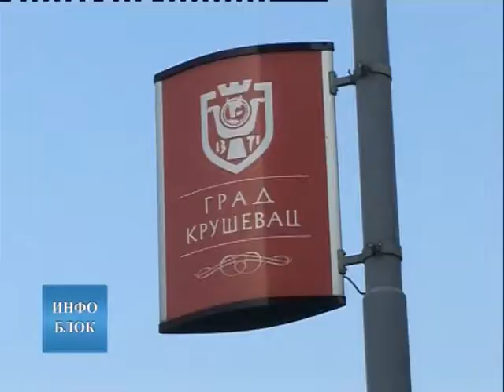Почео са радом Пољопривредни факултет Универзитета у Нишу